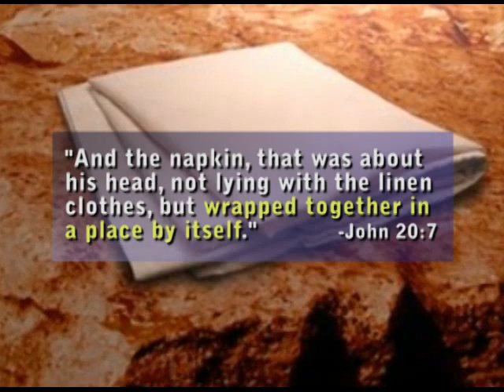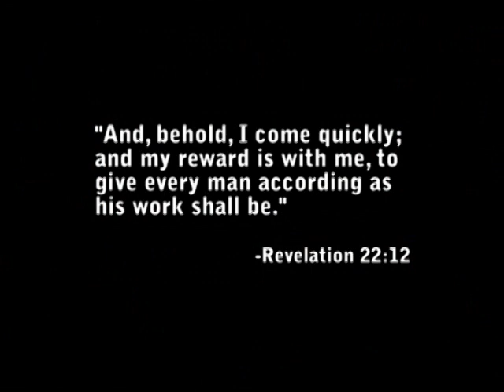The Napkin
Why did Jesus fold that cloth?